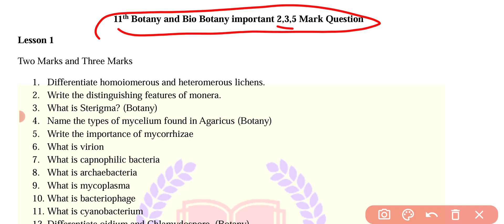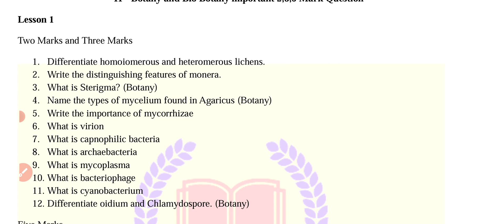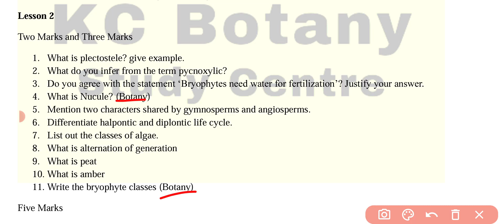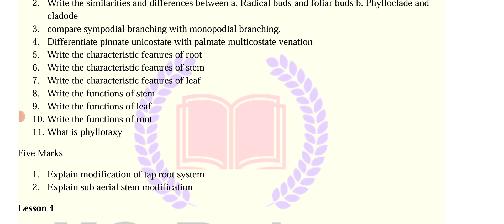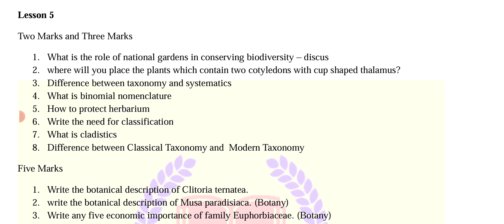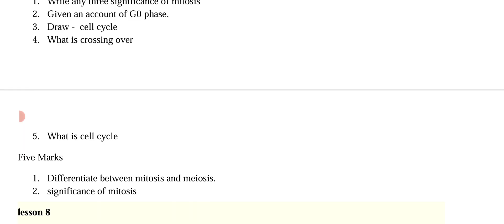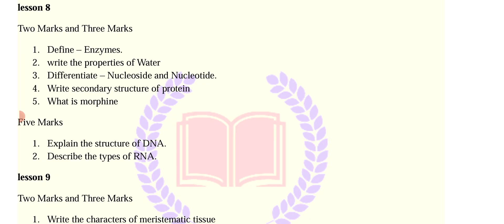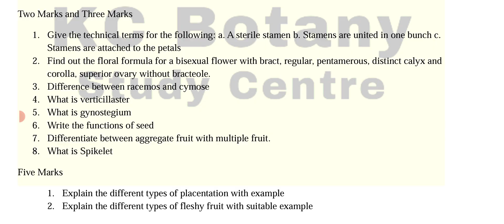11th EM Biology & Botany Important 2,3,5 Mark Questions| Chapter 1-8| Most Important Question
11th Biology and Botany Quarterly Important Questions Chapter 1-8